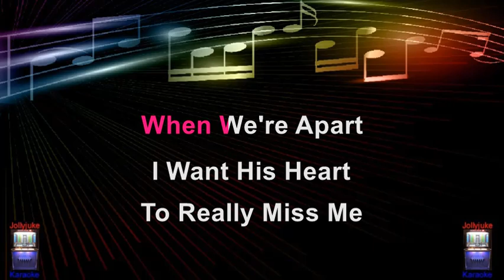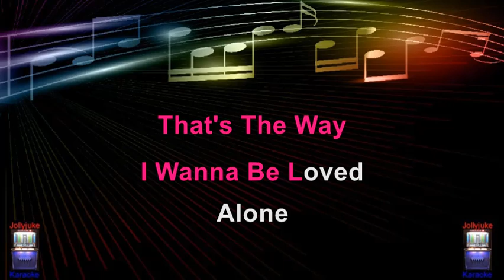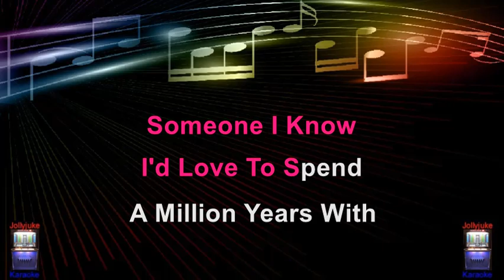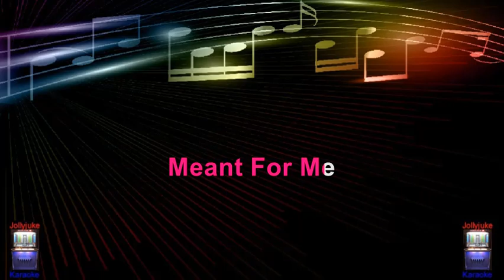"I Want To Be Wanted" - Karaoke Track - In The Style Of - Brenda Lee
"I Want to Be Wanted" was a number-one song in the United States during the year 1960. It topped the Billboard Hot 100 singles chart for the issue dated October 24, 1960, and remained there for one week. This was Brenda Lee's second number-one single, her first being "I'm Sorry". In the UK, the song went to number thirty-one.

It is an Italian song, Per tutta la vita (For all lifetime), written by Pino Spotti and Alberto Testa, In 1959 it was one of the 20 songs performed (in Italian) at the annual song contest in Italy called the "Festival di Sanremo," where each song was sung by 2 different singers.

Wilma De Angelis and Jula de Palma were the singers for "Per tutta la vita," but the song did not place among the Festival's top ten. The performances of the Festival's songs were aired live January 29-31 on Italian Radio and TV. Later, the song was in the original version of Never on Sunday. The English lyrics of "I Want to Be Wanted" were written by Kim Gannon. Brenda Lee's English version of the song was issued in Italy on the Fonit label.

Information sourced through Wikipedia. Backing track by "Ameritz Music Ltd".